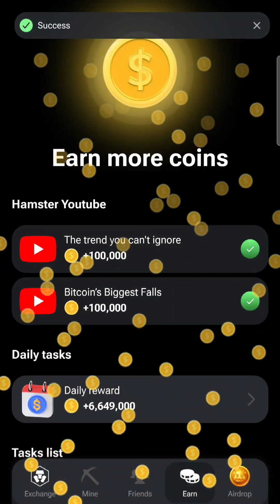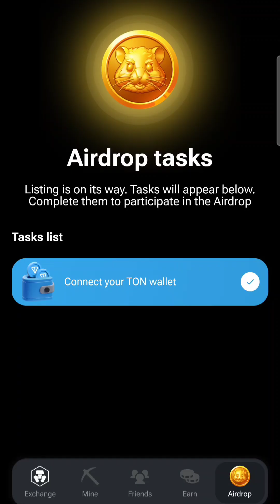Hamster Kombat Episode 171